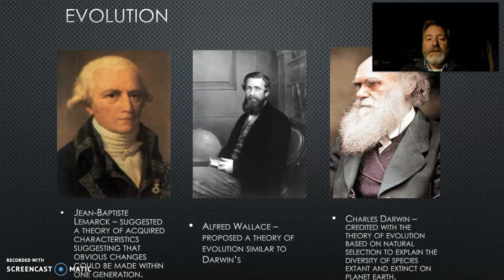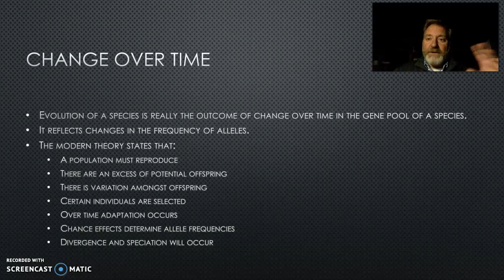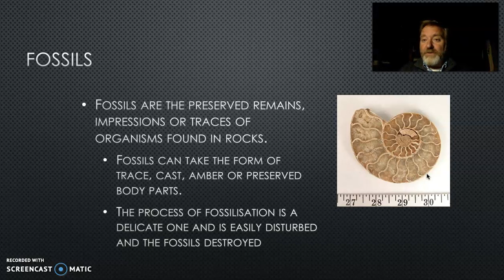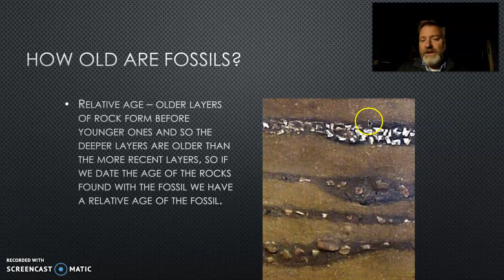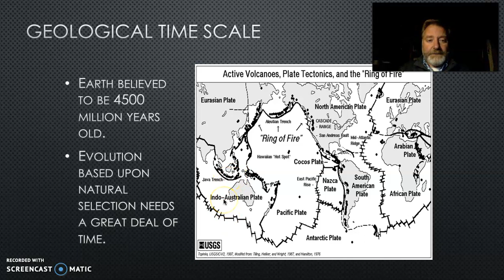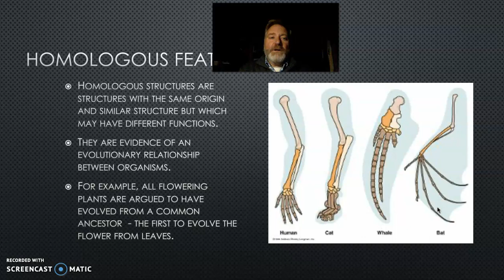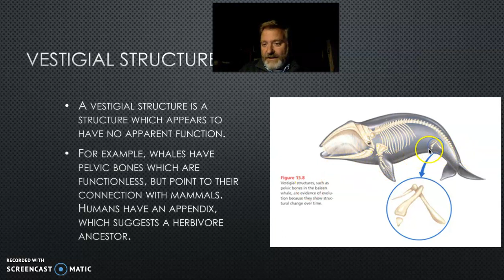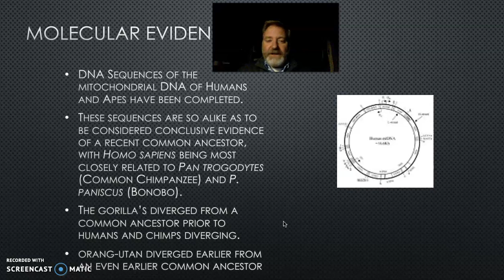Evolution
A description of the main concepts of this topic to help you with your presentations.